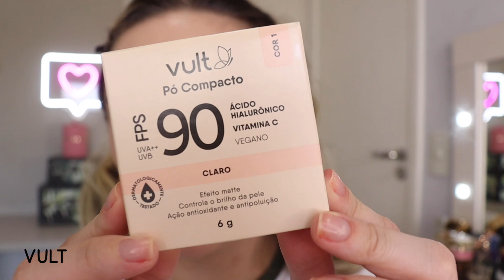Testando NOVIDADES VULT! BB Sérum, Pó Compacto com FPS, Blush, Iluminador e mais lançamentos!!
Testando NOVIDADES VULT! BB Sérum, Pó Compacto com FPS e mais lançamentos!!

Mídias Sociais//

Oi pessoal! No vídeo de hoje vamos testar algumas makes novidades de Vult! Tem decepção no meio do caminho :(

Produtos citados no vídeo:
- BB Sérum cor 100
- Pó Compacto com FPS cor Claro
- Blush Vult cor Rosa Perolado
- Iluminador Vult cor Champagne
- Batom Hidra Lips cor Vinho Rosado